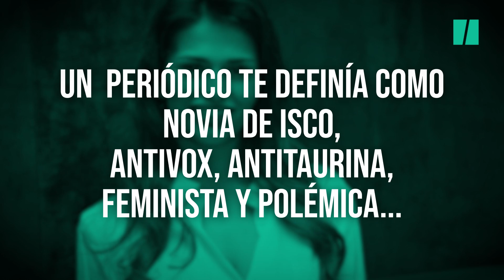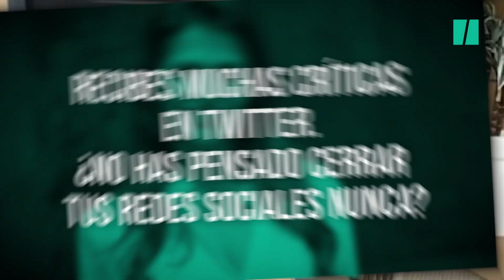Sara Sálamo: "No considero que sea un acto valiente hablar"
La agenda de Sara Sálamo (Santa Cruz de Tenerife, 1992) está llena de citas y compromisos laborales: entrevistas para promocionar su última película, El año de la furia, ensayos de su nuevo proyecto —El refugio, el segundo largometraje de la directora malagueña Macarena Astorga—, reuniones de negocios, tiempo para su segundo proyecto editorial —el año pasado publicó la novela El mono que arañaba la pared—, sesiones de coaching... y dos bebés.
Insiste en el “ahora sí se puede” porque, durante todo este tiempo, no ha dudado en arremeter contra todo aquel que se saltaba las normas. “Me enfado muchísimo todo el rato cuando salgo a la calle y veo a gente sin mascarilla. Todo el rato. Que te pongas un chándal no significa que estés haciendo deporte. Yo voy más rápido con el carrito de mi hijo. La gente busca la excusa a la que aferrarse para no cumplir unas normas que están para salvarnos. Me parece una locura que intentes saltarte algo que te está protegiendo”, asegura enfadada y confiesa que, alguna que otra vez, se ha acercado a la gente para reprender esa actitud.

De la misma manera, se indigna con el hecho de haberle dado voz en los medios a negacionistas. “Le están restando espacio al discurso de profesionales y de gente que sabe. Es como si me preguntas a mí por lo que opino sobre el covid. La gente habla como si supiera, cuando realmente ninguno sabemos de nada. Todos deberíamos de hacer un poquito de análisis y decir, ’yo de este tema no tengo la suficiente información y por tanto me voy a callar”, advierte.

A pesar de mostrarse crispada cuando se tocan estos temas, a Sara Sálamo nada ni nadie le hace olvidar el buen momento que vive, en todos los sentidos.